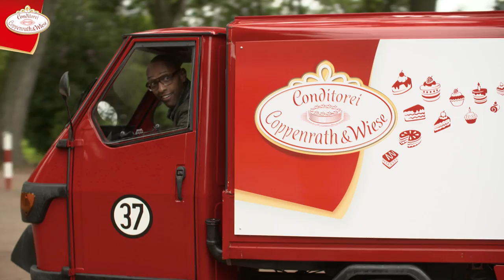Kleine Pause mit Amiaz Habtu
Ja, ihr habt richtig gelesen! Wir haben unseren Lieblingsmoderator Amiaz Habtu durch die Hamburger Innenstadt geschickt, um Menschen zu überraschen, die sich eine kleine Pause verdient haben! Wen genau Amiaz getroffen und vor allem: was er mit den Ahnungslosen angestellt hat, seht ihr in unserem Video!